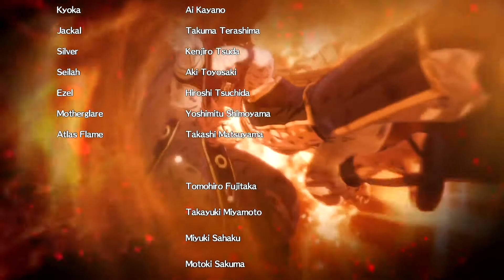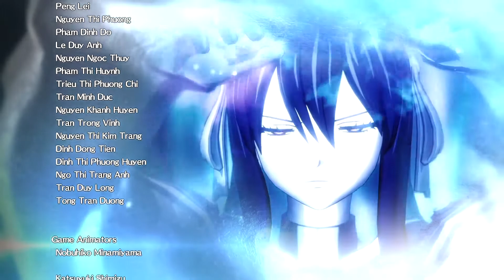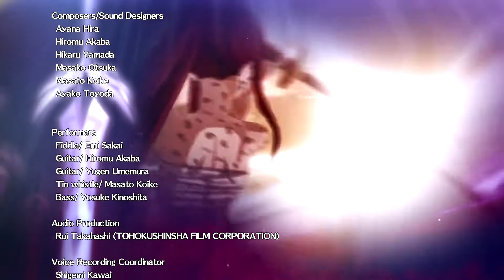Let's play (Blind): Fairy Tail: Part 58 - What will you do after a final fight?!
Welcome to my let's play of Fairy Tail! Knowing of the series but actually never watching it I was very pleasantly surprised when I saw there was a JRPG in the making of that anime. The trailer looked amazing and with Koei you know your going to get something good.
I can't wait to start my playthrough of this amazing game! Let's go be the best Guild out there!

Story
Aim to become the No. 1 guild
The town of Magnolia and inside of the guild are fully depicted.
Complete missions that appear on the request board, raise your guild's rank with your comrades, and aim to become the No. 1 guild!

Game stats current game
Game: Fairy Tail
Genre: JRPG, RPG, Anime
Platform: PS4
Language: English
Developer: KOEI TECMO GAMES CO., LTD.
Publisher: KOEI TECMO GAMES CO., LTD.
Release: 30 july 2020